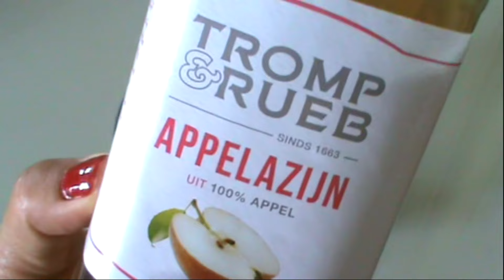COMO TRATAR DE CABELOS COM MECHAS: MECHAS FORTES E SAUDÁVEIS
Oi amores, vamos pra mais um vídeo como tratar de cabelos com mechas para deixar fortes e saudáveis e isso que vai fazer milagre nos seus cabelos! Assista até o final para ver o resultado deslumbrante! Não perca essas dicas essenciais de cuidados com os cabelos. Vem comigo!